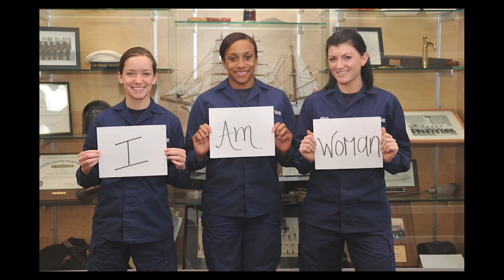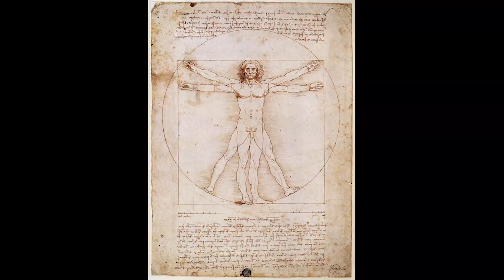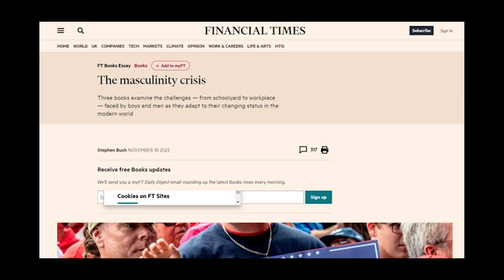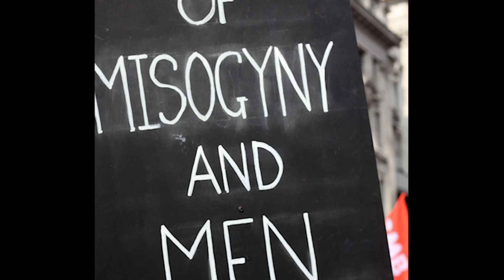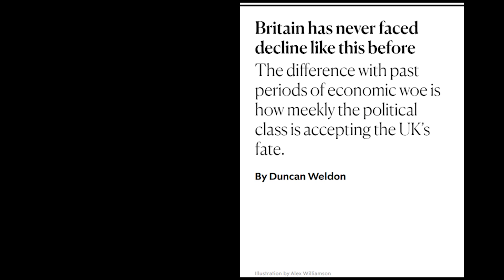Why The Manosphere Is Already Extinct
The Gender War has gone on for too long. This video will end the conflict by re-uniting the opposing internet forces. And in doing so, save all of humanity.

No need for thanks.